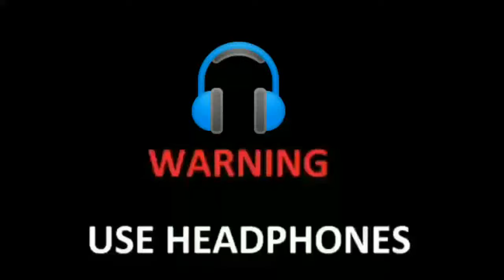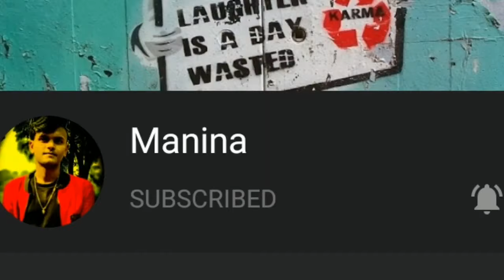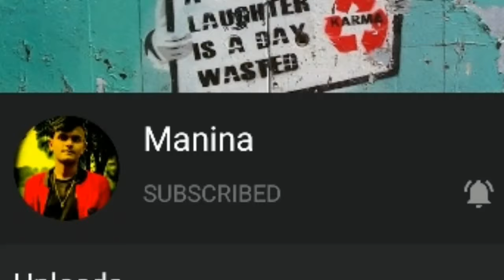Lapak Ke Leve : Viral Instagram Girl Shayari || Roast Video:ft. Neha Dhupiya || Lapak Ke Leve Lund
Lapak Ke Leve Lund | Viral Instagram Abuse Shayri Girl ||
SHAYRI WALI DIDI JO LAPAK KE LEVE L@ND

a use permitted by copyright statute that might otherwise be infringing.

(thug life green screen effect sound)

Your Manina 😇😇

Hashtag.